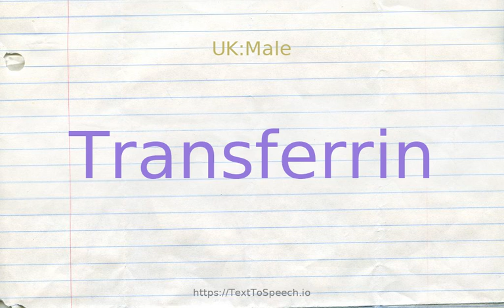How to pronounce transferrin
Learn how to say Transferrin in English correctly with TextToSpeech.io free pronunciation tutorials. American & British English pronunciation of male & female voices provided in videos. Check them out!

    Transferrin definitions:
    (n): a globulin in blood plasma that carries iron